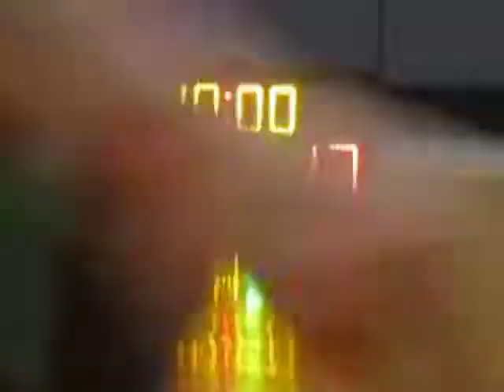STARLEAGUE KL S11 20170119 Ballers vs BKB 八籃q4